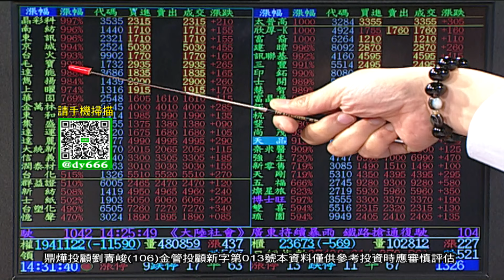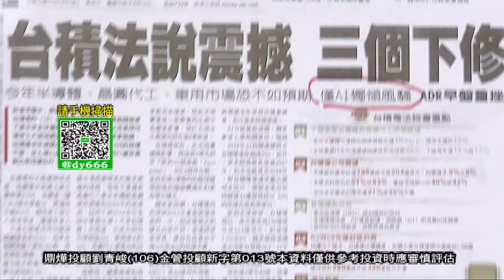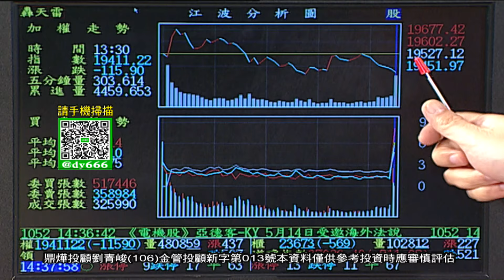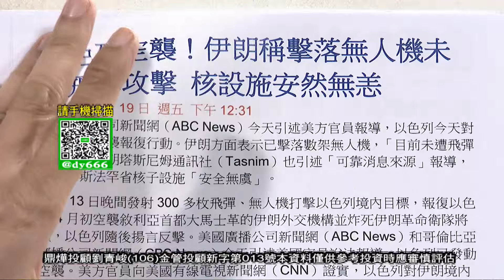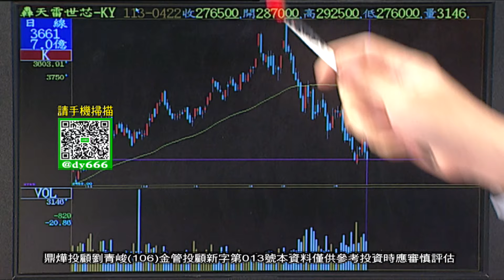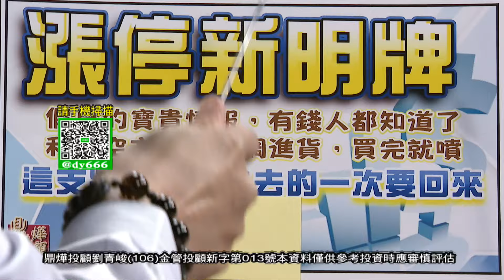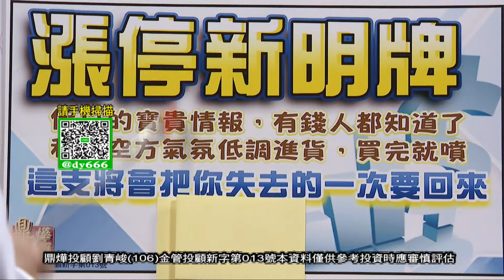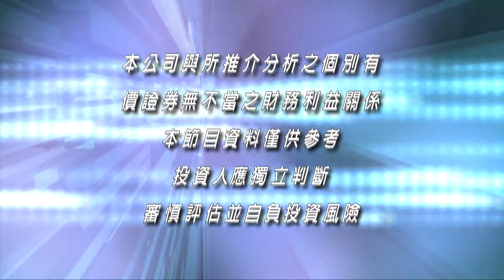【操盤戰將】「漲停新明牌」幫你反敗為勝│劉青峻│20240422